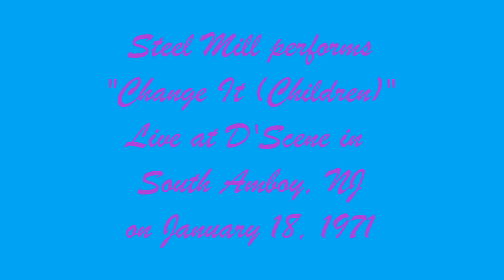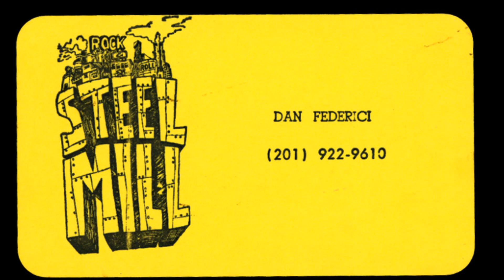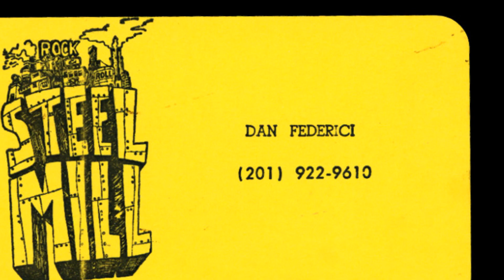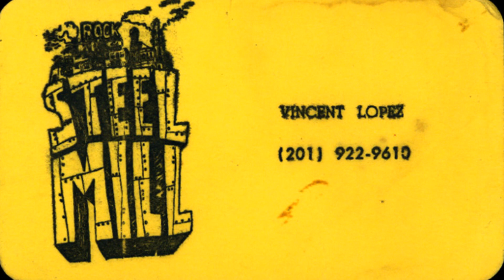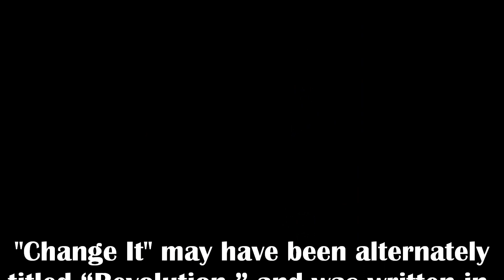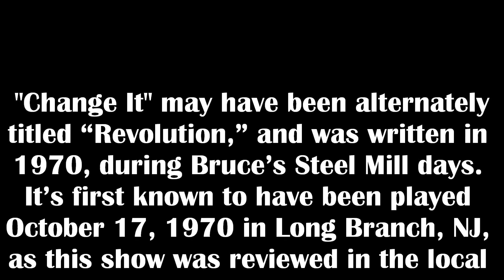"Change It (Children)" performed by Steel Mill; Jan 18, 1971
Change It- The song may have been alternately titled "Revolution," and was written in 1970, during Bruce's Steel Mill days. It's first known to have been played October 17, 1970 in Long Branch, NJ, as this show was reviewed in the local Sunday paper the following day. It's known from two live recordings on November 27, 1970 in Asbury Park, NJ and January 18, 1971 in South Amboy, NJ.